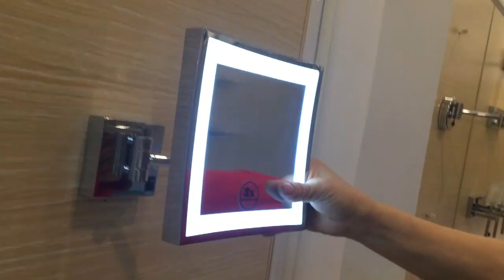makeup mirror with LED light